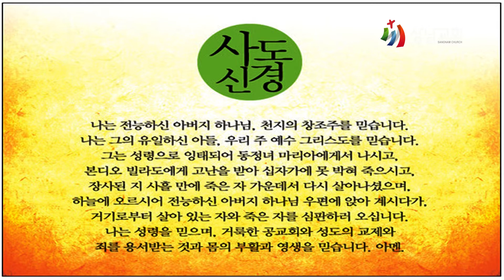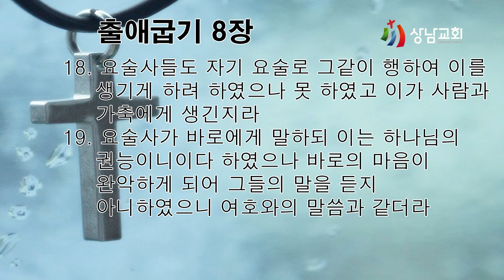가정예배 / 출애굽기 8장 16~19절 / 이 재앙과 파리 재앙 / 최송목사